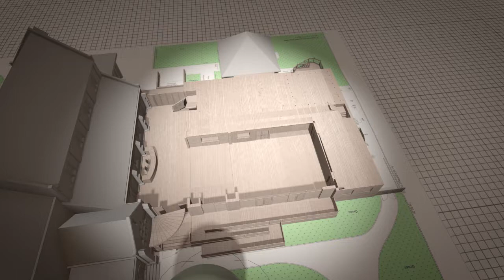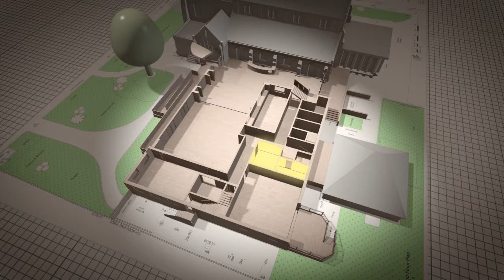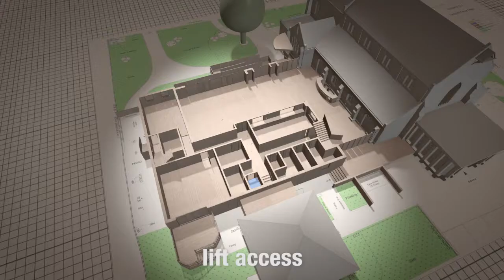Holy Trinity, Redhill - Connected Church Centre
3D walkthrough of proposed Connected Church Centre for Holy Trinity Church, Redhill.

Created by Blink Image Ltd for MEB Design Architects.